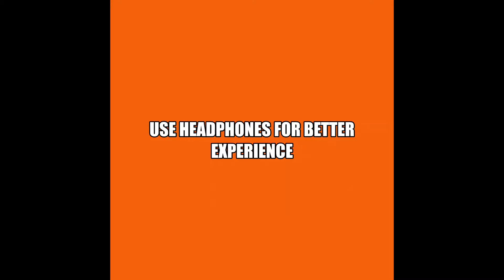Habibi Remix Bgm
HELLO GUYS;